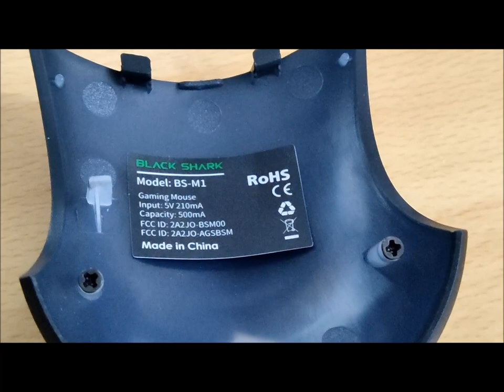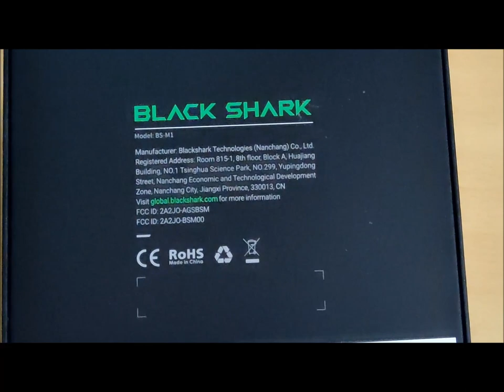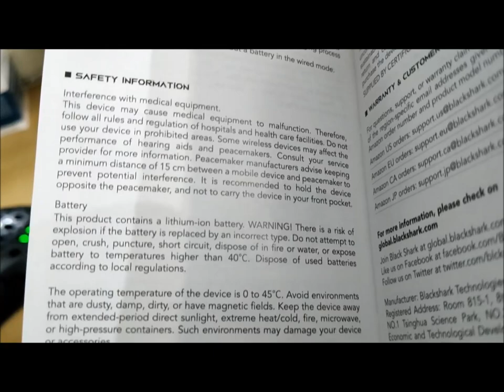Black Shark Mako M1 *Sound / RGB Test* - Gadget Explained Extended Unboxing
Mako is the name of Japan's former princess, as well as the name of Black Shark's new gaming mouse - Mako M1 - a wireles/wired gaming mouse with interchangeable shells! Full Review